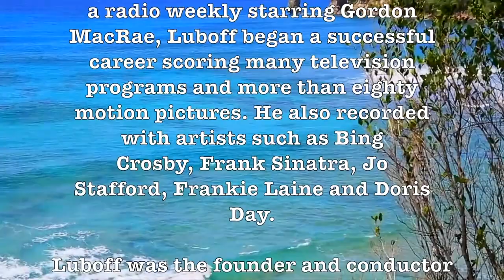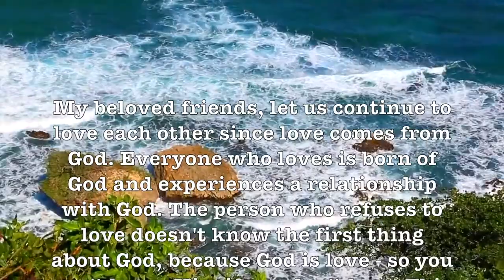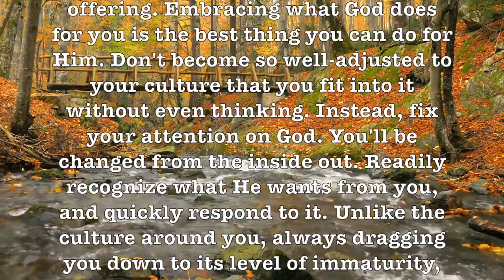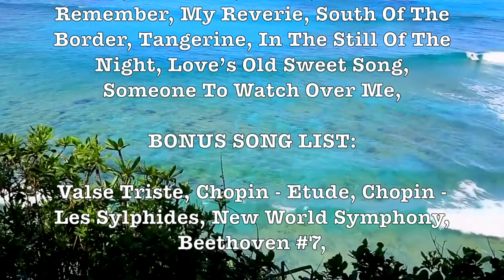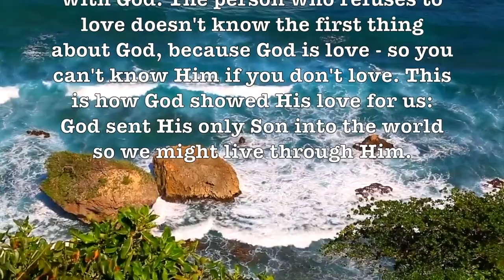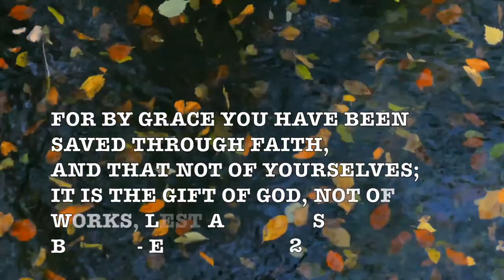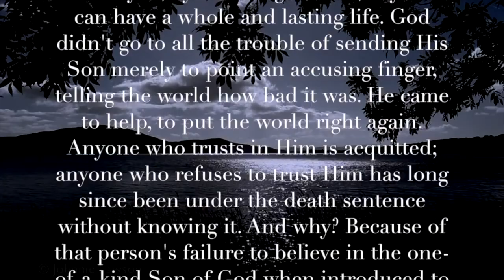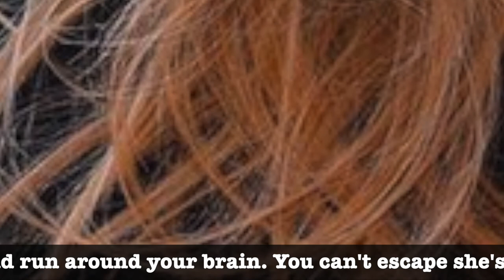The Norman Luboff Choir! (3-Hr. Album) Combined With H.D. Beach Videos! 1080p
Norman Luboff (May 14, 1917 - September 22, 1987) was an American music arranger, music publisher, and choir director.

With a call from Hollywood to be choral director of The Railroad Hour, a radio weekly starring Gordon MacRae, Luboff began a successful career scoring many television programs and more than eighty motion pictures. He also recorded with artists such as Bing Crosby, Frank Sinatra, Jo Stafford, Frankie Laine and Doris Day.

Luboff was the founder and conductor of the Norman Luboff Choir, one of the leading choral groups of the 1950s, 60s and 70s. The choral group toured yearly from 1963 to 1987, and recorded more than seventy-five albums. The holiday albums Songs of Christmas (1956) and Christmas with the Norman Luboff Choir (1964) were perennial bestsellers for years. Luboff and his choir won the 1961 Grammy Award for Best Performance by a Chorus.

Google: T3H7P12H

Google: T3H7P12H